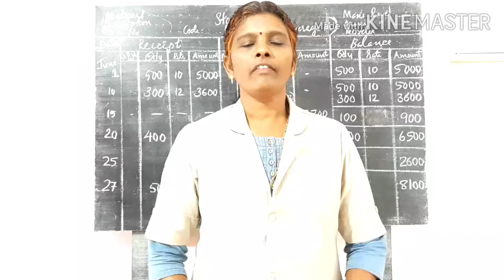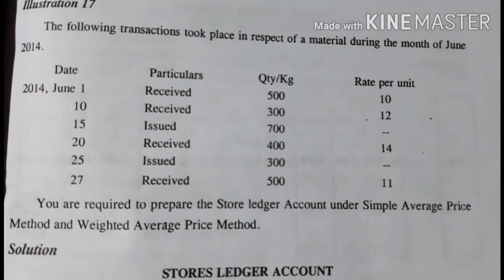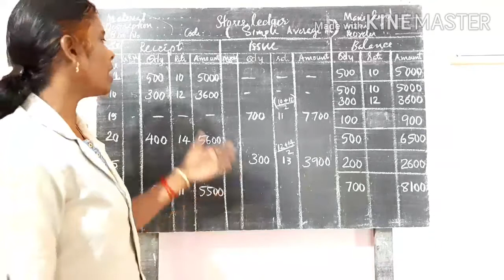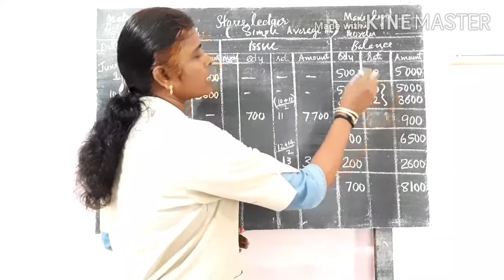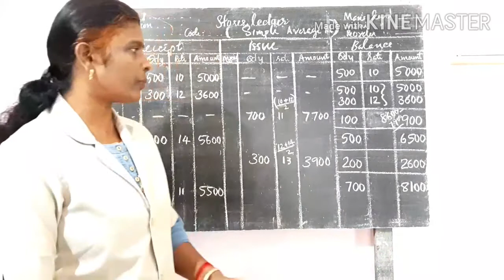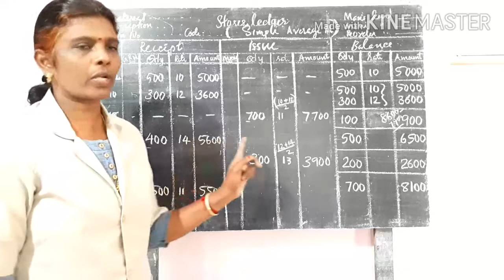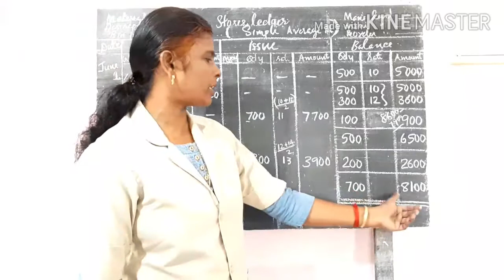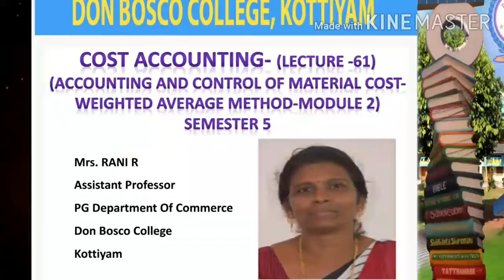COST ACCOUNTING (LEC-60)(ACCOUNTING AND CONTROL OF MATERIAL COST-PROBLEM–SIMPLE AVERAGE METHOD)S5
This session describes how to find out the issue price of material and the value of closing stock under Simple Average Method.